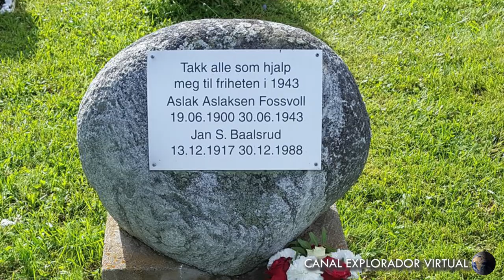A INCRÍVEL FUGA DE JAN BAALSRUD DURANTE A 2ª GUERRA MUNDIAL!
ESSE SOLDADO FICOU 2 MESES FUGINDO DO EXÉRCITO ALEMÃO NA 2ª GUERRA MUNDIAL!

Neste vídeo vamos conhecer a incrível história de sobrevivência do soldado Jan Baalsrud, ele ficou 2 meses fugindo dos nazistas.

Soldado da resistência norueguesa, Jan Baalsrud foi treinado pelos britânicos para realizar missões secretas de sabotagem.

Em 24 de março de 1943, Jan, com outros 11 militares, navegaram a bordo de um navio de pesca com a missão de destruir hidroaviões alemães e recrutar novos combatentes para a resistência Norueguesa.

Ao fazer contato com uma fonte eles cometeram um grave erro, eles confundiram o nome do contato e o homem acabou denunciando eles para os Alemães.

Logo após o embarque, um navio Alemão atacou violentamente o barco de pesca, rapidamente Jan explodiu 8 toneladas de explosivos que haviam no barco.

Com todos os seus companheiros sob custódia alemã, Jan Baalsrud inicia sua fuga e tenta incansavelmente chegar até o território neutro da Suécia.

É de graça e vai me ajudar a trazer mais conteúdos igual a esse ;D

Trilha sonora: GeoffreyBurch
💰CURSOS💰

Fiz esse curso para criar o meu canal e monetizá-lo.